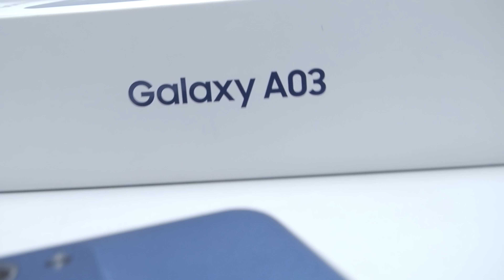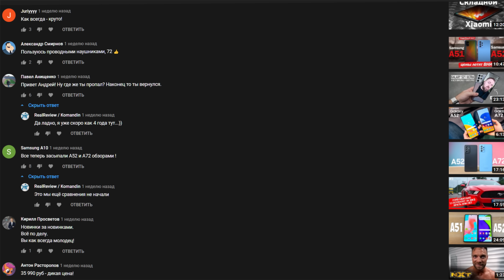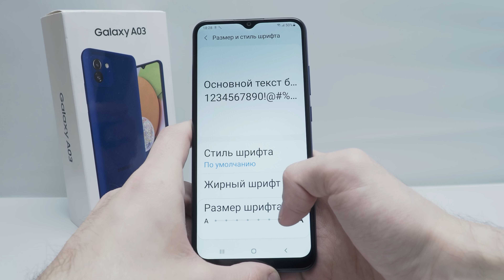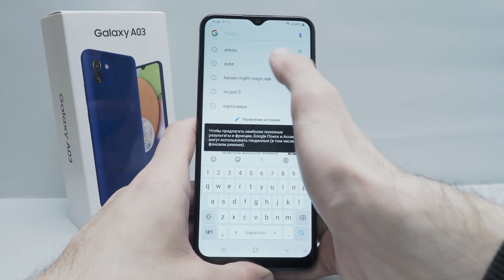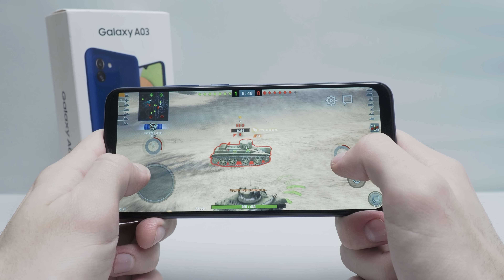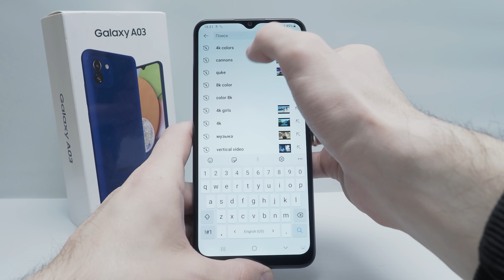Samsung Galaxy A03. Достойный бюджетник?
Сегодня у нас на обзоре новенький Samsung Galaxy A03.
Является представителем начальной серии "0". Смартфон, в котором нет ничего лишнего, а лишь самое необходимое. На что он способен? Давайте же проверим!

2. Написать любой комментарий.